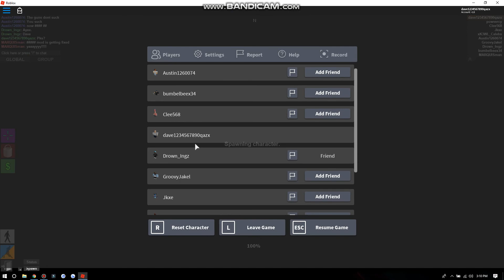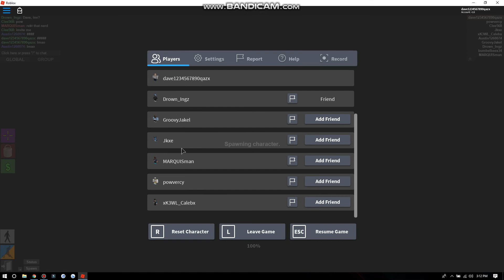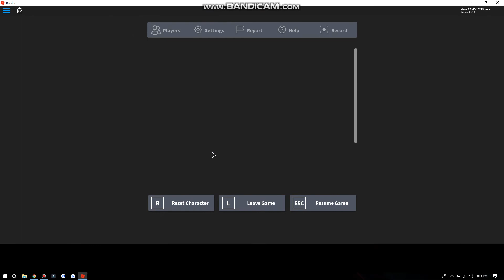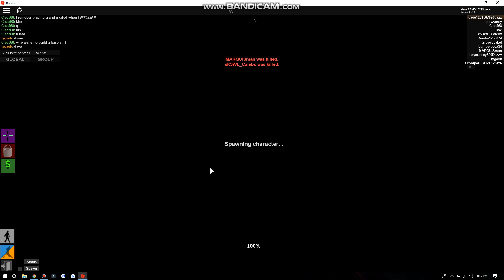Delitive mod #1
srry if mic didnt work but ayy still good?